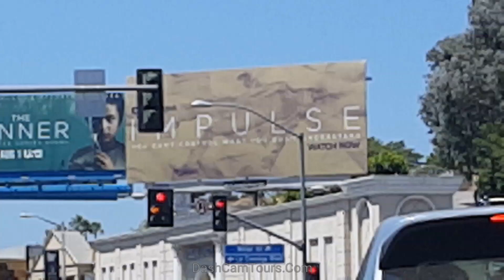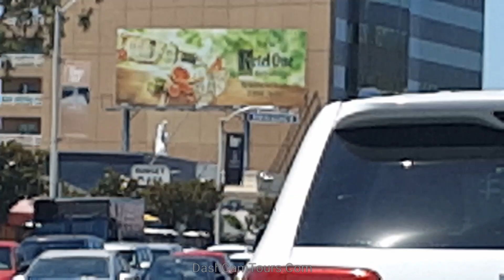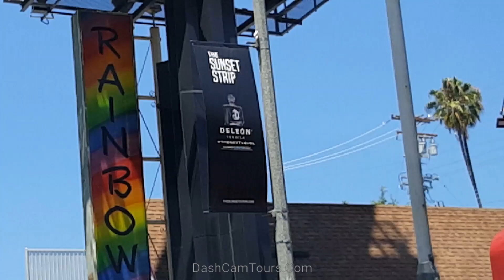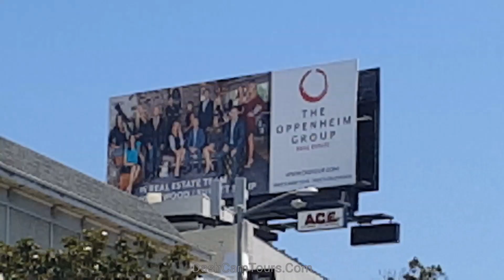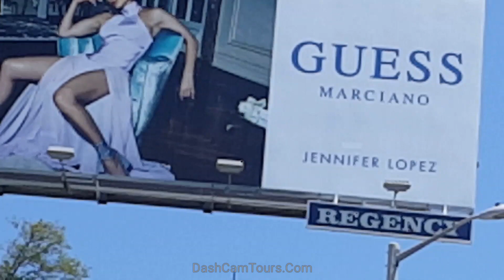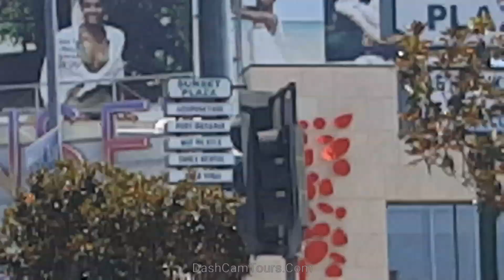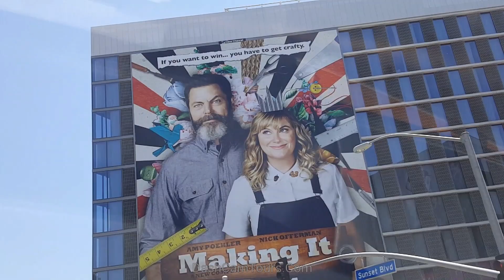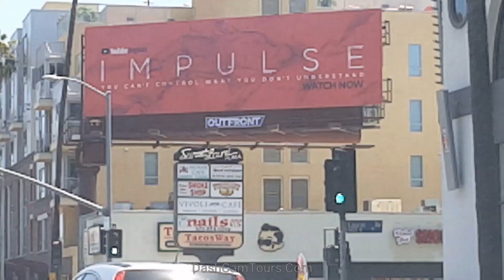West Hollywood​ Billboard Row Monthly Update || July, 2018 || Dash Cam Tours 🚘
July,  2018 drive through West Hollywood Sunset Strip Billboard Row.

The West Hollywood City Council gave approval to Ace Outdoor Advertising to install a new, 48-foot tall billboard above the Rainbow that would exceed the city’s 60 foot height limit by 29 feet. The zoning amendment for the unusually tall billboard was contingent on its creative design and financial benefit to the city. (West Hollywood expects to bring in about $200,000 a year in fees from the tall billboard.)
The "Sunset Strip" in Los Angeles is one area where hand-painted billboards can still be found, usually to advertise upcoming films or albums.

A billboard is a large outdoor advertising structure, typically found in high-traffic areas. Billboards present large advertisements to passing pedestrians and drivers. Typically showing witty slogans and distinctive visuals, billboards are highly visible in the top designated market areas.

Billboard advertisements are designed to catch a person's attention and create a memorable impression very quickly, leaving the reader thinking about the advertisement after they have driven past it. They have to be readable in a very short time because they are usually read while being passed at high speeds. Thus there are usually only a few words, in large print, and a humorous or arresting image in brilliant color.

The largest ordinary-sized billboards are located primarily on major highways, expressways or principal arterials, and command high-density consumer exposure (mostly to vehicular traffic). These afford greatest visibility due not only to their size, but because they allow creative "customizing" through extensions and embellishments.

This is a Los Angeles California driving travel tour channel

Thanks for checking out my driving tour channel

I specialize in giving tours of famous locations and undisclosed gems right from my car's dashcam!

If you want to rewind the video back a few seconds to rewatch something, just double or triple-click on the left half of the video and it will take you back 10 or 20 seconds. The same thing about skipping forward if we are on the red light, just double click on the right half of the video.
Bonus Footage: Annual Hollywood Christmas parade and concert on Hollywood Walk of Fame.

DashcamTours.com